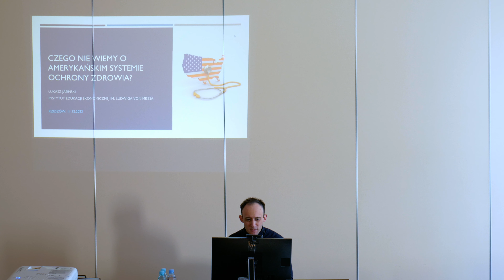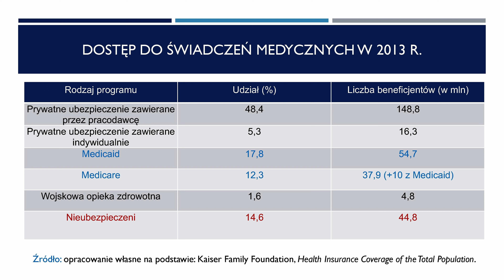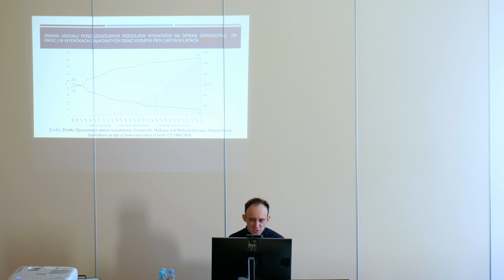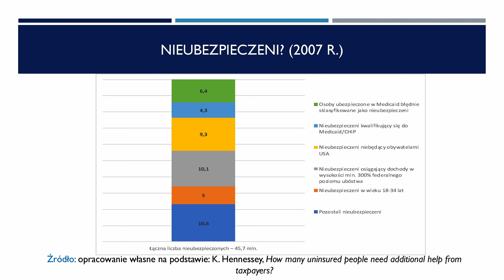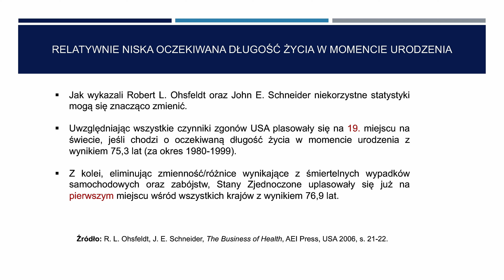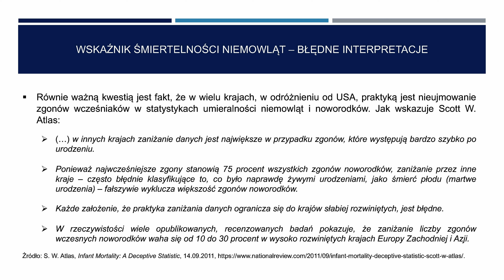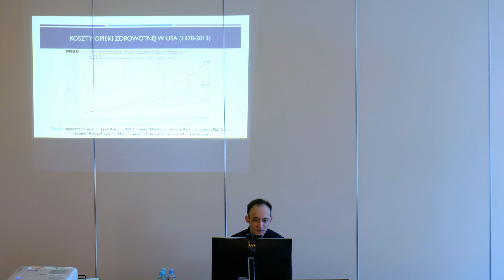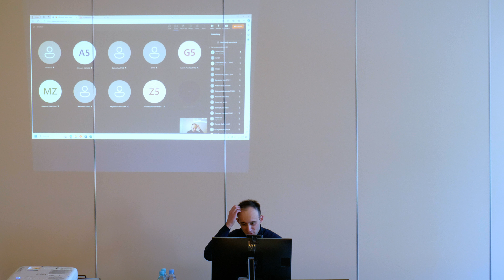Czego nie wiemy o amerykańskim systemie zdrowia? - Dr Łukasz Jasiński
Przekaż 1,5% podatku na IM - KRS: 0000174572